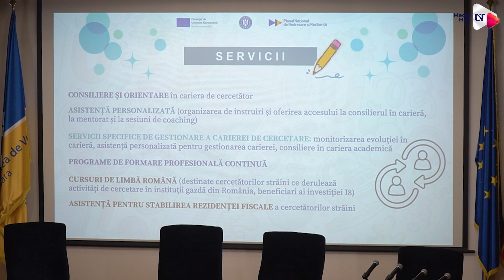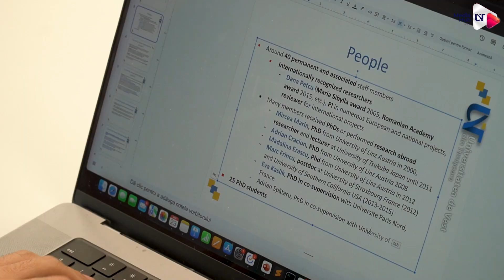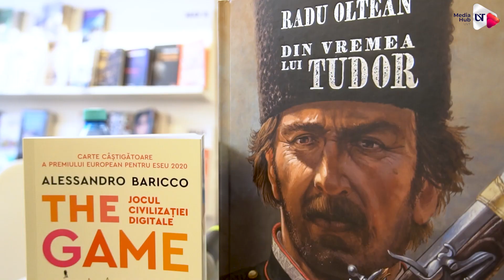Retrospectiva săptămânii - 29 aprilie 2024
✅Vizita elevilor de la Colegiul Național „Traian Lalescu” din Reșița, atelierul „Cariera de Cercetător - De unde încep?”, Gabriela Szabó - Ambasadoarea UVT Liberty Marathon 2024, conferința „Romanul Valentina și Mitteleuropa de lângă noi”, acreditarea Centrului de Inovare și Transfer Tehnologic, un nou eveniment din seria „Miercurea de știință cu Mădălin Bunoiu și invitații săi”, evenimentul „Connecting with our Business Community. Trend in HR”, evenimentul de inaugurare a unui nou spațiu colaborativ și conferința privind managementul administrativ și financiar universitar.

👉Acestea sunt doar câteva dintre noutățile din această săptămână. Pentru a fi la curent cu ultimele evenimente ce se desfășoară la Universitatea de Vest din Timișoara, vă invităm să urmăriți „Retrospectiva Săptămânii”!